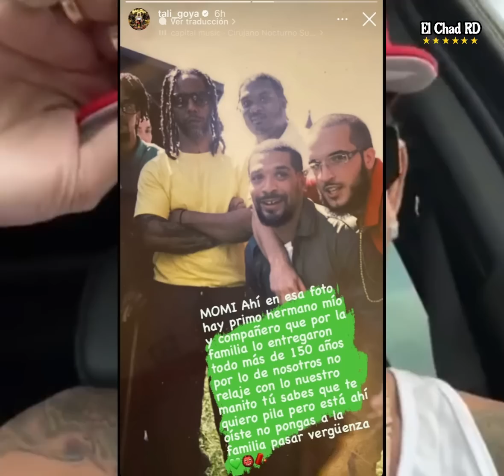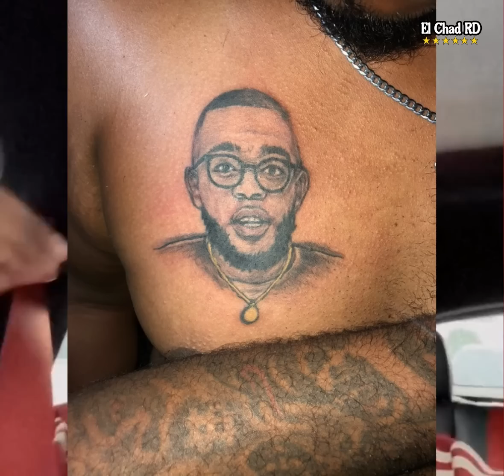😱 ¡QUE LIO! LIDER DE LO TRINITARIO LE PROHIBE LA ENTRADA A ROCHY RD A NEW YORK